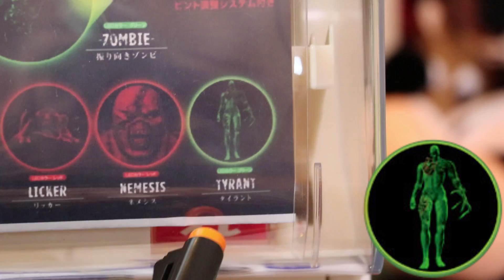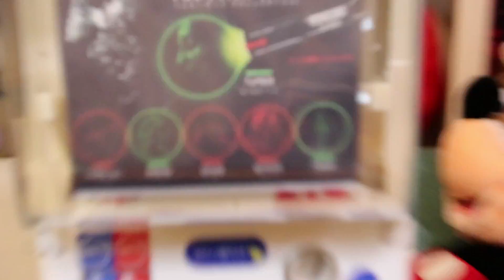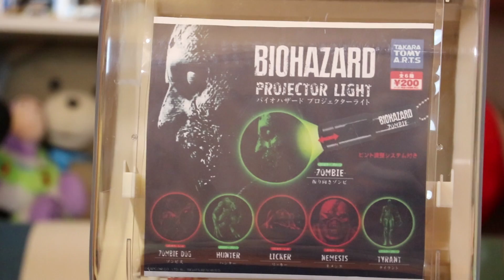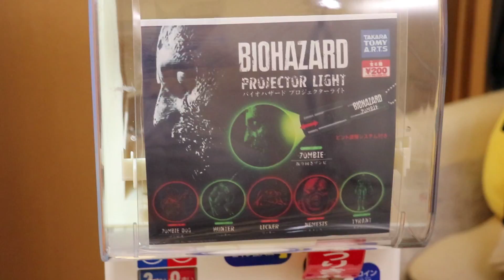ガシャポン ガチャガチャ 心霊 ゾンビドッキリ！パパのイタズラ炸裂で大号泣！恐怖のライト バイオハザード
今回はガシャポン（ガチャガチャ）のバイオハザード（BIOHAZARD）恐怖のライトで遊びました☆いおりくん怖くなさそうだったのでパパのイタズラドッキリ炸裂で大号泣でしたw

[Amazon MP3]